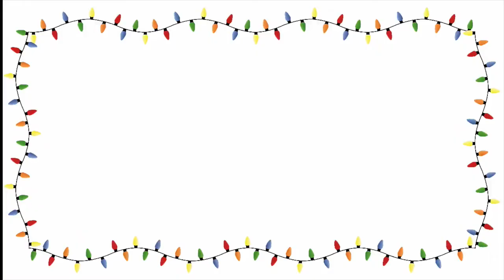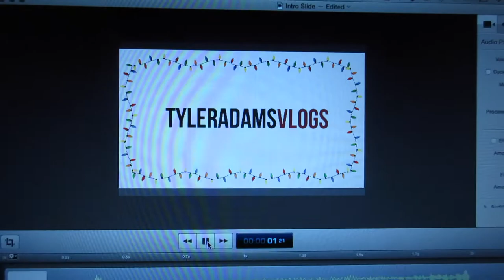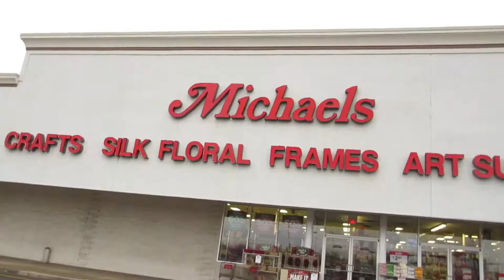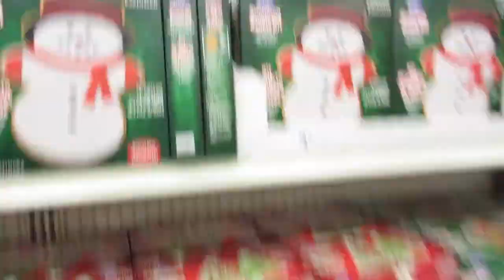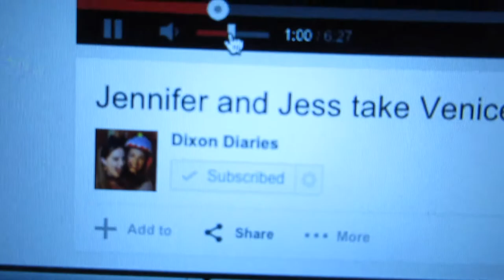12 DAYS OF VLOGMAS: Our sad gingerbread house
Day 1: MERRY VLOGMAS, EVERYBODY! On the first day of Vlogmas, my true love gave to me: one mediocre gingerbread house...